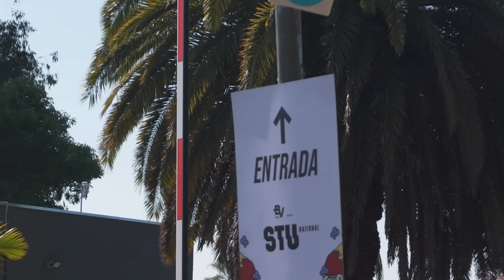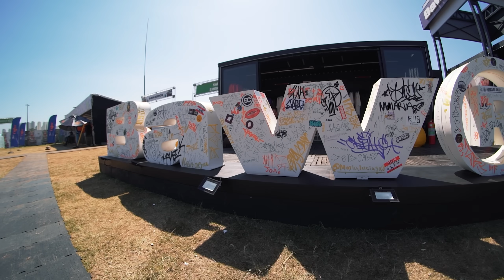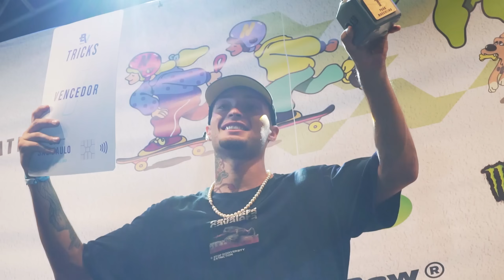SKTBR e BAW no STU NATIONAL em São Paulo!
A Baw, que é uma das marcas patrocinadoras do STU, convidou a gente pra ir conferir o evento e mostrar pra vocês como foi! A etapa National do STU aconteceu em SP nos dias 23 e 24 de Setembro, e nesse vídeo vocês podem conferir como foi!